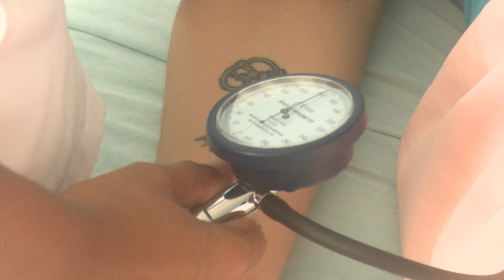Reduce Guantánamo mortalidad infantil en primer cuatrimestre del año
Cuando transcurre el primer cuatrimestre de DOS MIL VEINTICUATRO, la más oriental de las provincias exhibe favorables indicadores en el Programa de Atención Materno Infantil, liderados por la tasa de mortalidad en menores de un año, que disminuye con respecto a la de NUEVE COMA OCHENTA Y CINCO fallecidos por cada mil nacidos vivos, en similar periodo del año precedente.e... Los detalles con la periodista Idolkis Arguelles Berdión.